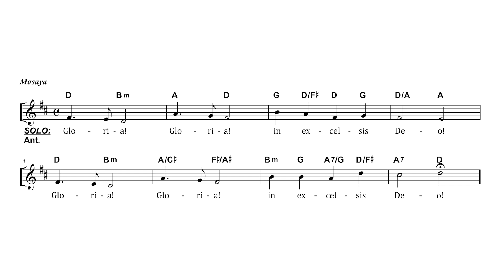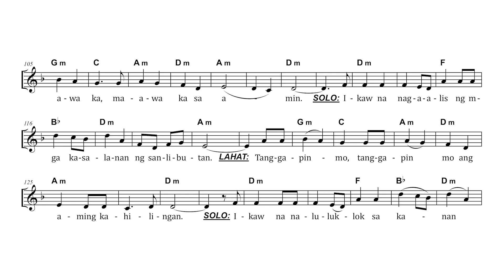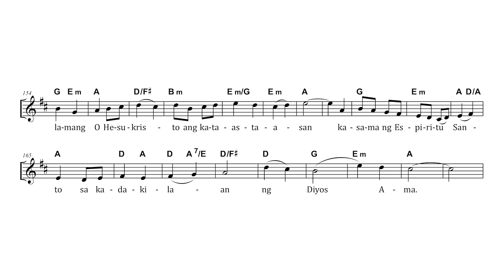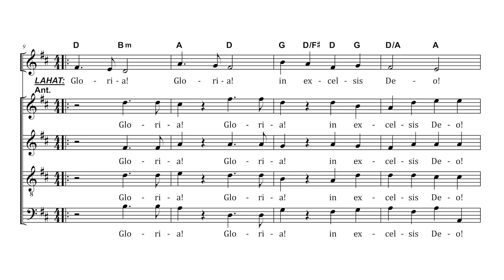Gloria, Maramba (SATB)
Dom Benildus Maria P. Maramba, OSB❗❗❗🤩🙏

Text:

Gloria! Gloria! in excelsis Deo!

At sa lupa'y kapayapaan sa mga taong kinalulugdan niya.
Pinupuri ka namin dinarangal ka namin
Sinasamba ka namin, ipinagbubunyi ka namin,
Pinasasalamatan ka namin dahil sa dakila Mong angking kapurihan.
Panginoong, Diyos, Hari ng langit.
Diyos Amang makapangyarihan sa lahat.

Panginoong Diyos, Hesukristo, bugtong na Anak.
Panginoong Diyos, Kordero ng Diyos Anak ng Ama.

Ikaw na nag-aalis ng mga kasalanan ng sanlibutan
Maawa ka, maawa ka sa amin.
Tanggapin mo, tanggapin mo ang aming kahilingan.
Ikaw na naluluklok sa kanan ng Ama.

Sapagkat Ikaw lamang ang banal.
Ikaw lamang ang Panginoon.
Ikaw lamang O Hesukristo ang kataas taasan
Kasama ng Espiritu Santo sa kadakilaan ng Diyos Ama.

Amen..Amen..Amen. Amen. Amen...